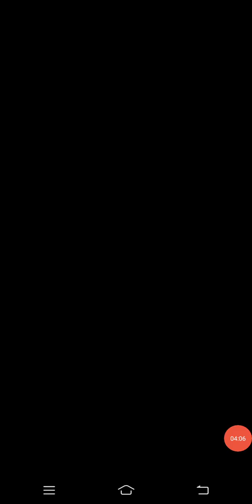Subway Surfers Travel to New Year Challenge Tokyo||subway surfers tokyo 2023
You're question 👇
subway surfers trailer
subway surfers halloween
subway surfers gameplay no coin
minecraft parkour gameplay
Q minecraft parkour vertical
subway surfers gameplay
horizontal
subway surfers 2023
temple run gameplay
subway surfers gameplay vertica.
G subway surfers game
subway surfers game hack
2023
2023
subway surfers download apk
2023
2023
subway surfers game bhejo
download apkpure
subway surfers gameplay 10 hours
subway princess runner
safed game
subway surfers bass
subway susu
the end of subway game
subway princess
subway surfer song
safar game
subway surfers game apk
download for pc
subway surfers game for pc
windows 7
subway surfers game poki
subway surfers game hacker
subway surfers game
subway surfers new york
subway surfers 2022 vancouver
barcelona
how to download subway on pc
67
Medium volume Content gap
PlayGame Subway Surfers On PC HD
Fun Play Game on Computer Game Subway
Surfers non stop mores 1 Hours.
New PlayGame Subway Surfers On PC /2023/ HD

@SubSurf Fan Edition by Mikael